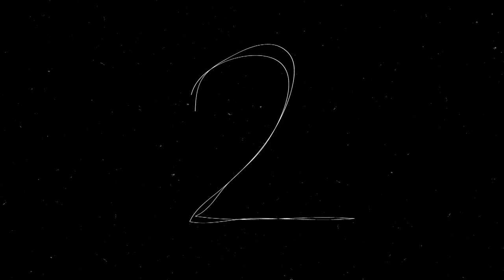Deux hommes en or - Émission du 10 janvier 2014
Avec Julie Perreault, Sophie Nélisse, Pierre-Claude Nolin et Bernard Derome.